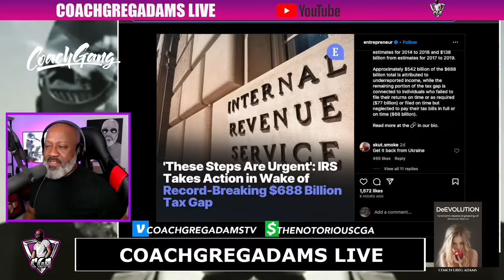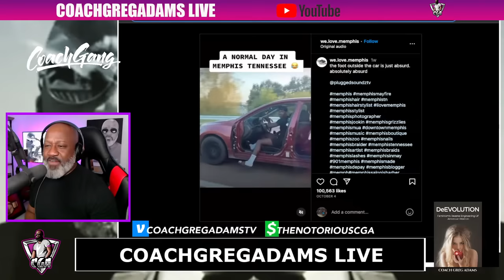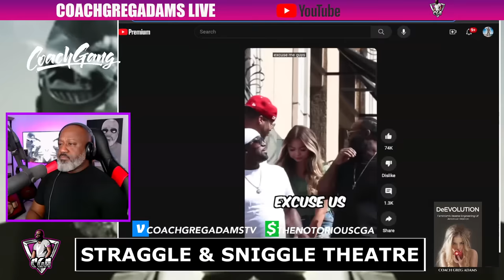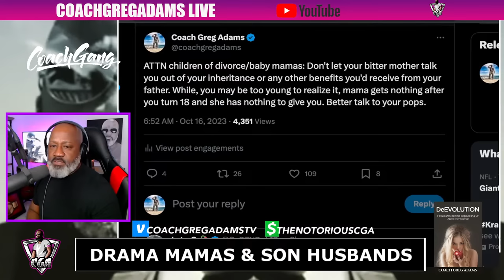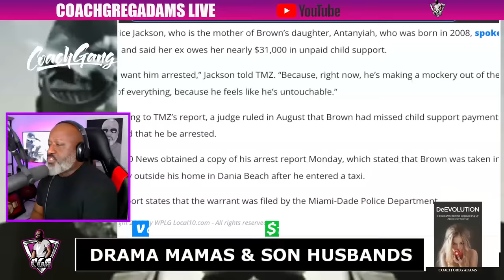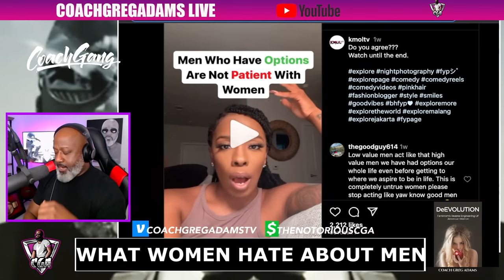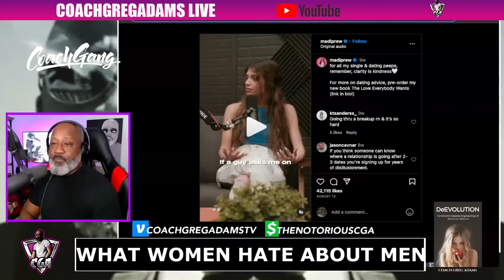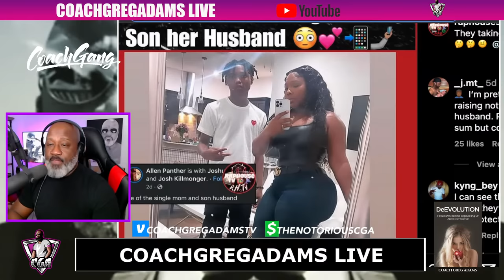Women Reveal What They Hate (and Love) About Men & If You Have It, They Want It BAD | Pac & Jada?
⏳TIMESTAMPS⌛
0:00 - Show Intros
5:03 - Showtime: Opening Monologue
6:34 - Today’s Topics📋
8:39 - HOW TO DONATE TO CGA💵
9:07 - 💰Donations #1
14:26 - 📺Topic #1: D&G - IRS Takes Action In Wake Of $688B Tax Gap
17:10 - The Time The American Military Let $2.3B Go Missing
17:44 - More Than A Dozen Broward Deputies Charged With PPP Loan Fraud
27:39 - Joe Jonas & Sophie Turner Reaches An Amicable Custody Resolution
30:38 - 💰Donations #2
49:08 - 📺Topic #2: S&ST - A Normal Day In Memphis Tennessee
50:48 - Houston Pastor Ordered To Pay $2.45M For Giving Out STD
55:37 - “But Coach That Is Somebody’s Daughter”
1:02:15 - These 304’s Winning? Woman Getting Evicted Tomorrow...
1:04:52 - Women Rate Guys Physique Out Of 10
1:13:39 - Woman Cold Approaches Real Ninjas & THIS Happens
1:23:40 - 💰Donations #3
1:45:49 - 📺Topic #3: Drama Mamas & Son Husbands
2:02:16 - The Rise Of The Single Mom And Son Husband
2:06:54 - This Took A Turn For The Worst…
2:08:42 - Antonio Brown Arrested For Failing To Pay Child Support Confirmed
2:11:53 - 📺Topic #4: Surviving Jada Pinkett
2:20:14 - 💰Donations #4
2:43:32 - 📺Main Event: What Women Hate About Men
2:56:30 - The Things Women Do To Disqualify Men On Dating Apps
2:59:58 - Ling Ling Says Run When He Starts Whining About Prices
3:07:51 - How Long Should It Take For A Man To Find Value In A Woman?
3:14:29 - We Should Not Marry For Love
3:22:36 - 💰Donations #5
3:31:59 - It Costs A Lot Of Money To Live In America
3:38:41 - This Is Why Coach Believes In Age Gap Relationships
3:40:51 - Donations #5 Cont.